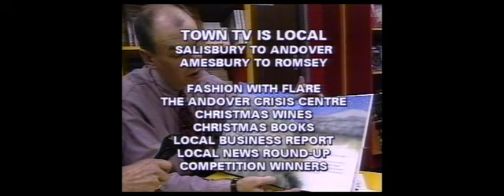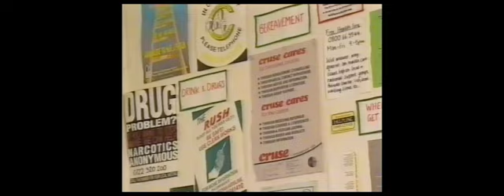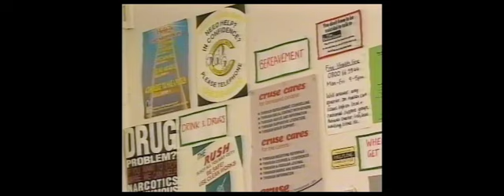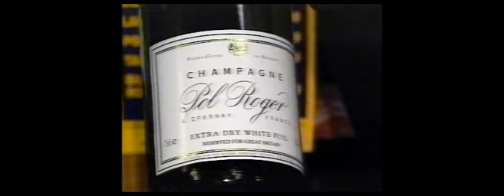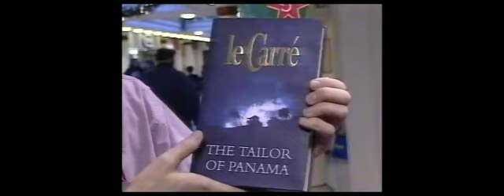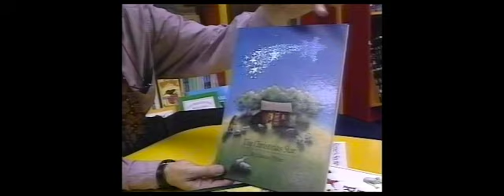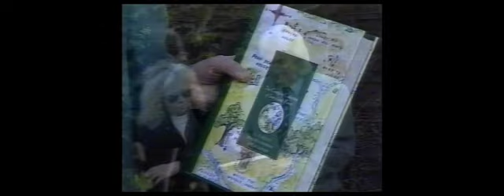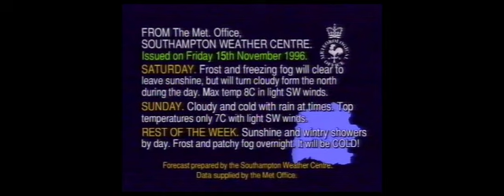Town TV Ep 176 15th November 1996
Alan introduces, Sarah and Tony present. CAUTION: Contains Alcohol!

Sarah wines out and goes to Harroway School with The Rotary Club and an Enham Charity.

Tony goes to Hammicks and the Crisis Centre.

Result.
Lots of Wine, People, and Song